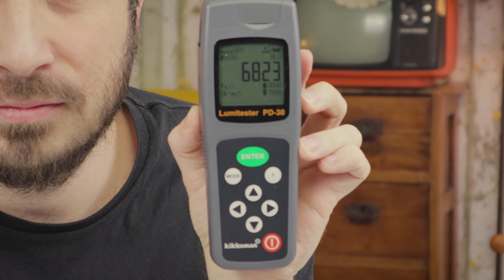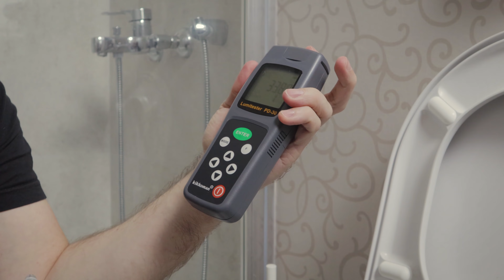MİKROP AVCISI: TUVALETTEN PİS GÜNDELİK EŞYALAR (DÜNYADA İLK)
Yeni video serisi Mikrop Avcısı ile karşınızdayım. Mikrop Avcısı formatının ilk bölümünde klavye, para, tuvalet ve akıllı telefonların mikrop yuvası mı? Yoksa temiz olup olmadığını inceliyoruz. Yeni aldığımız hijyen mönitörü sayesinde gündelik hayatta kullandığımız ürünlerin ne kadar pis olduğunu gördük. Sizce tuvalet mi daha pis yoksa telefon mu? Bu sorunun cevabını videonun altına yazmayı unutmayın.

DİĞER VİDEOLARIM ►